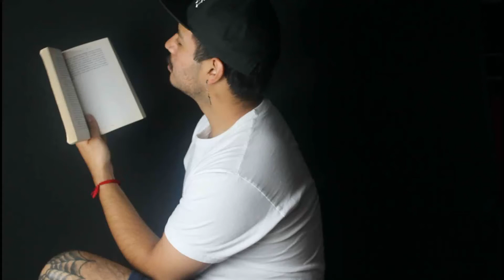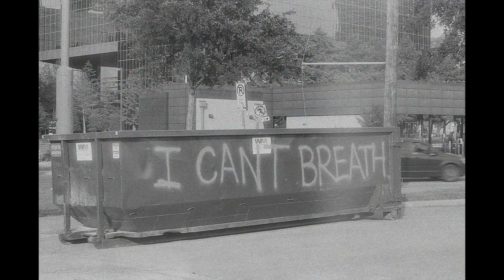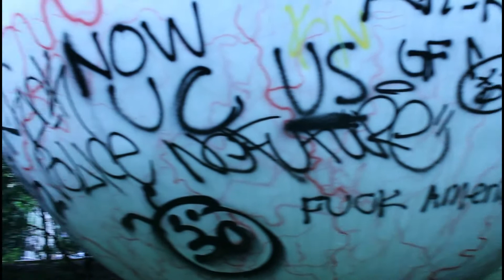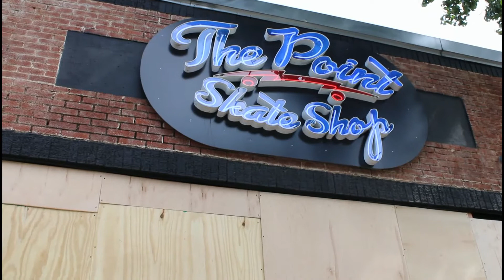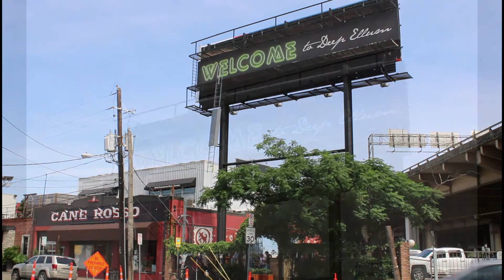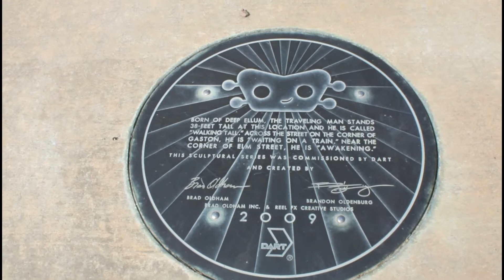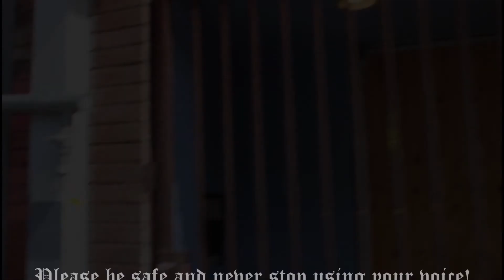Dallas Black Lives Matter Protest on Film (Washi Film)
This video was shoot the weekend the protest started. I wanted to document  the unity, anger, frustration, and scared emotions of the protest. Even though I didn't initial didn't want to go to downtown because of the riots I was glad we did. To see people gather with your own eyes and see change spark from not only Dallas or the United States. But the world.

Film Stocks: Washi F & Z
Camera: Pentax SV